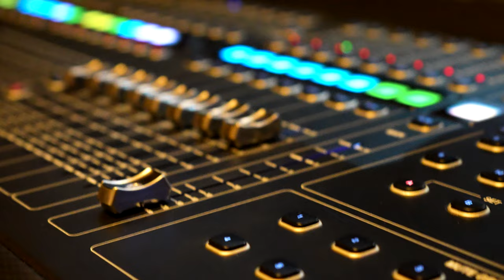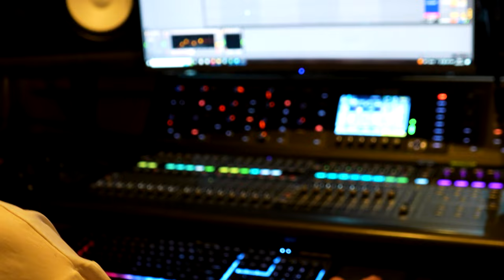Live In Studio - Trailer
We're dropping content
Here's a little tease of our brand new jingle.
Don't miss our next live stream!

Session musicians:
Debbie Brink - Piano
Arend Brink Jr - Drums/rhythm
Peter Cleff - Acoustic and electric guitar
Johann van Deventer - Bass guitar
Arend Brink - Cello
Wikus van Zyl - Violin

Produced, mixed and mastered - Arend Brink Jr
Written, composed and arranged - Debbie Brink
Video editing - Ivan Schoeman